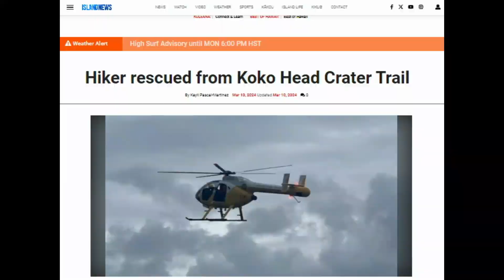Koko Crater Railroad Hike Review - Oahu, Hawaii